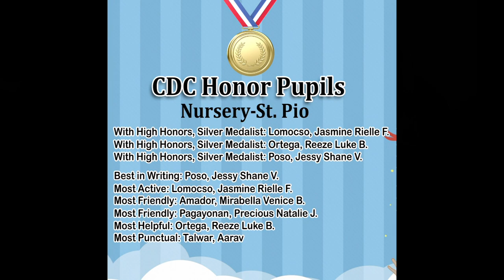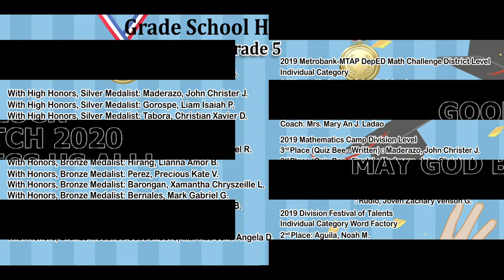DWCSJ CDC and Grade School Graduate's 2019-20